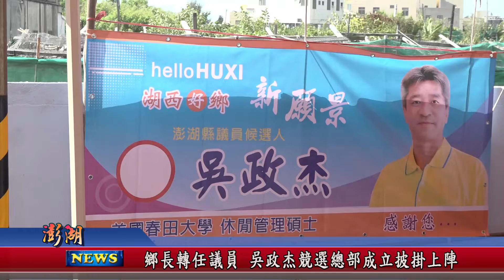111.10.03地方新聞：鄉長轉任議員 吳政杰競選總部成立披掛上陣